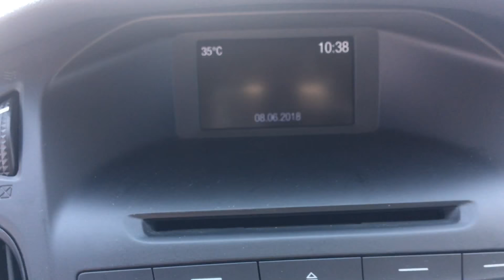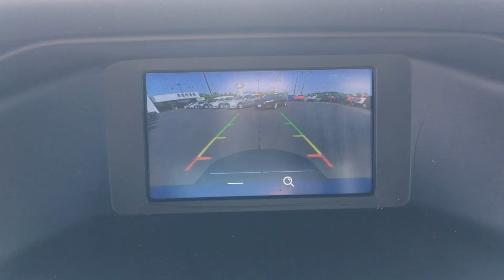2016 Ford Focus SE Car I-4 cyl | Nemer Ford of Queensbury | 2083a